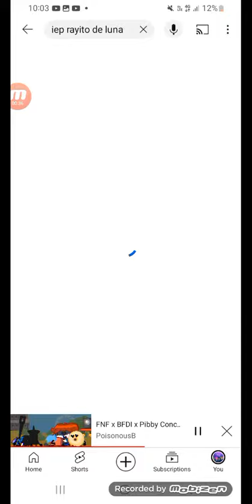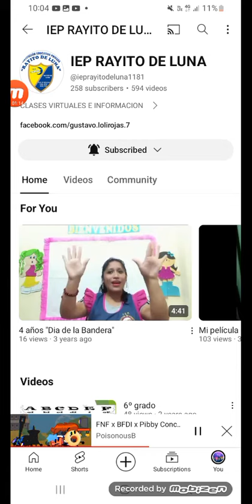Curiosities about The Second Shieldy⚠️ (Sentimental)